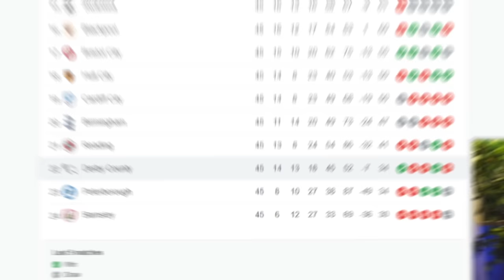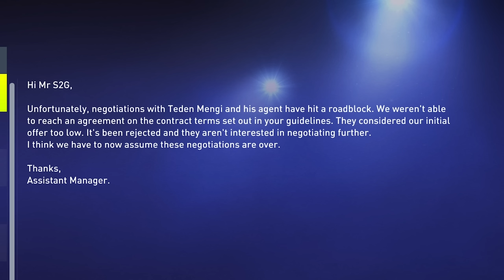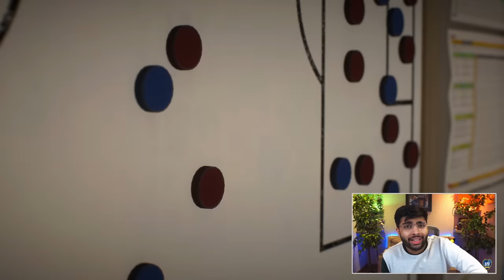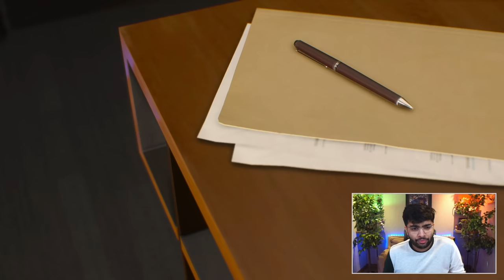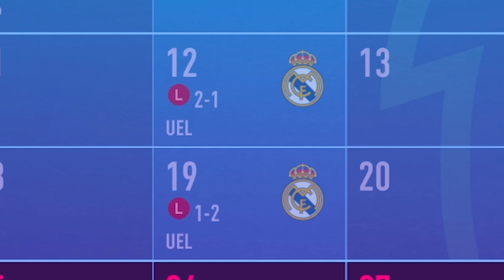I FIXED a BANKRUPT CLUB... in FIFA 22🤣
Time to fix a club with no money in FIFA 22 Career Mode